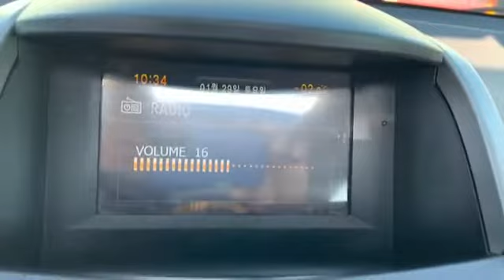2008 RENAULT SAMSUNG QM5 SUNROOF- $2,250 [Used Car Korea Network]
09:00 to 22:00 GMT + 9 (Korea Time)